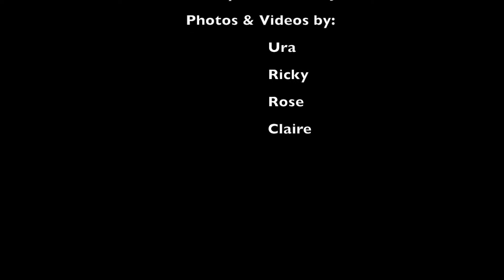BPIS 2019-2020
BPIS has the most competitive tuition fee among International Schools in Pattaya Thailand